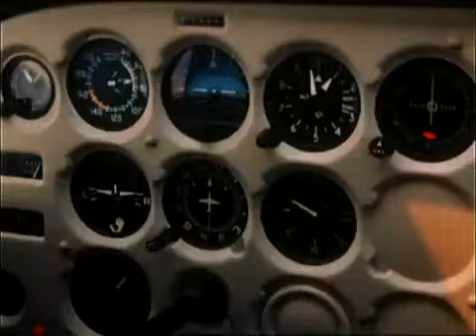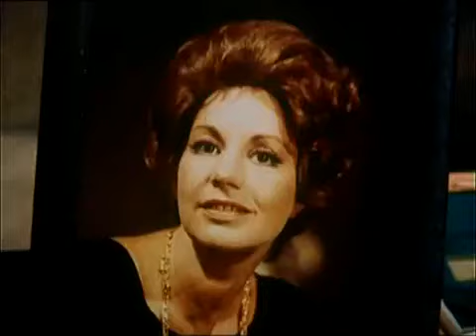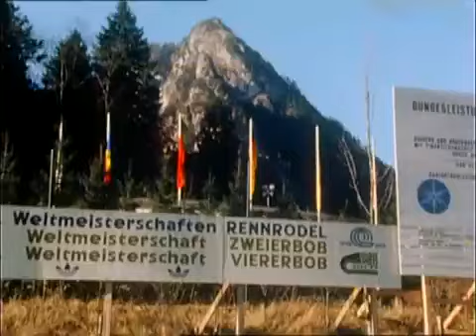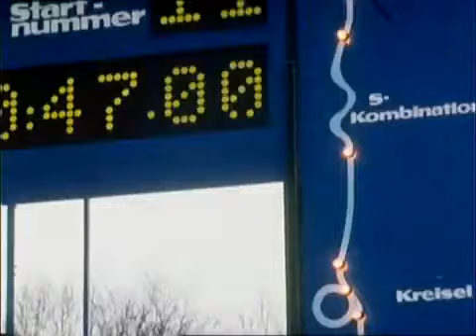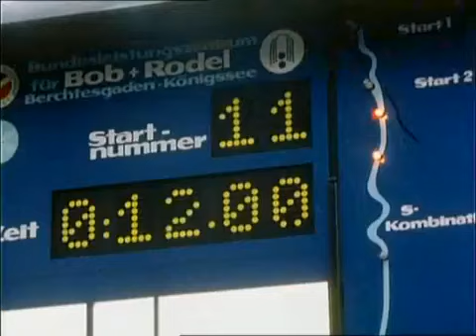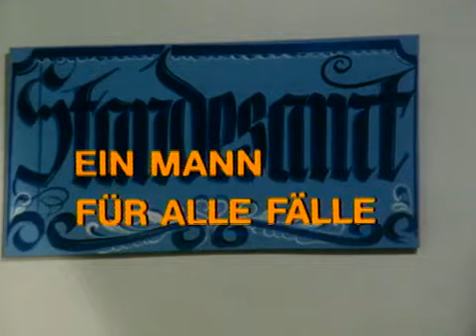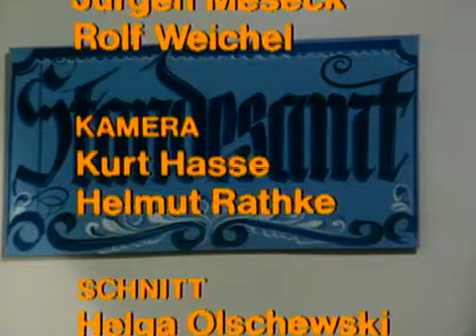"Ein Mann für alle Fälle" - Harald Juhnke - 1978 - 3 von 3